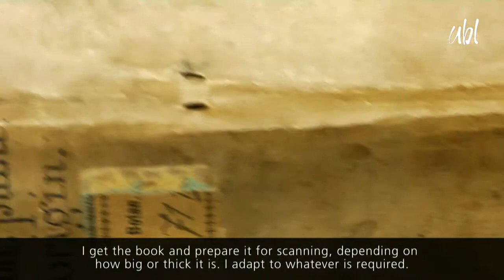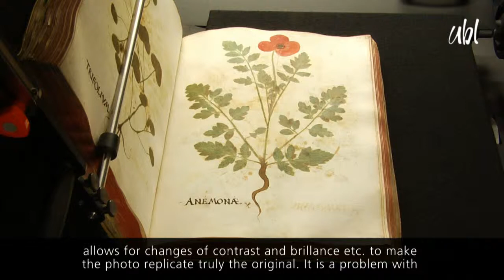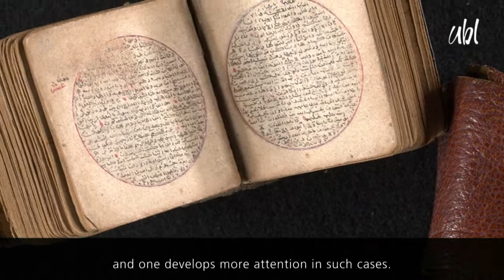PORTRAIT | Universitätsbibliothek Leipzig - Fritsch-Hartung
Für die Universitätsbibliothek Leipzig produzierte commlab in enger Zusammenarbeit mit dem KMW-Institut Filme für den Kosmos des Wissens. Entstanden ist eine eindrucksvolle Filmreihe, die das Leben im Hintergrund des Buchwesens beleuchtet.

Produktion: commlab GmbH | Produzent: Sándor Mohácsi| Regie: diverse auf Anfrage | Kamera: Eric Neugebauer